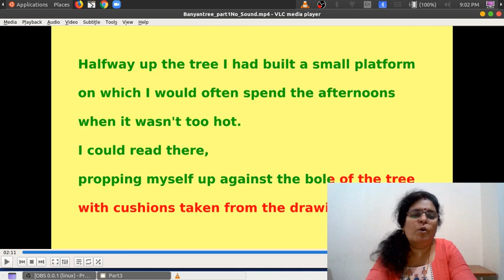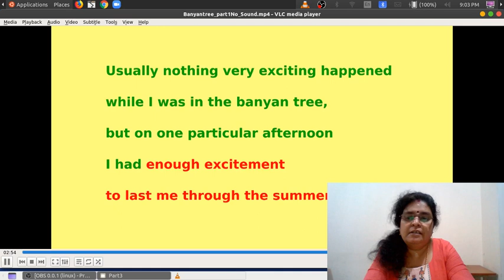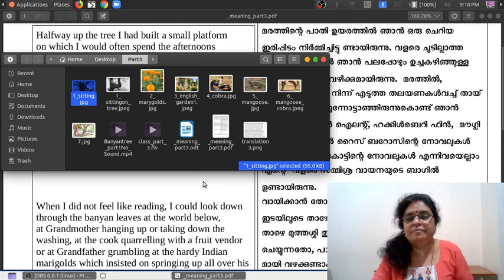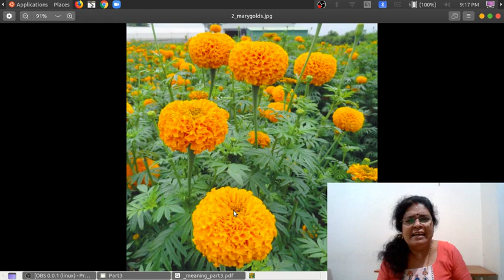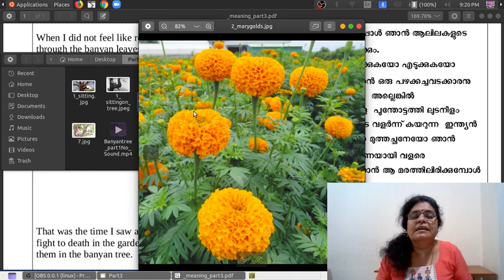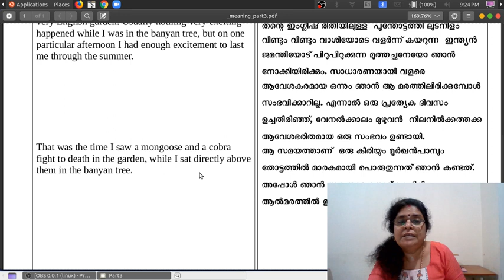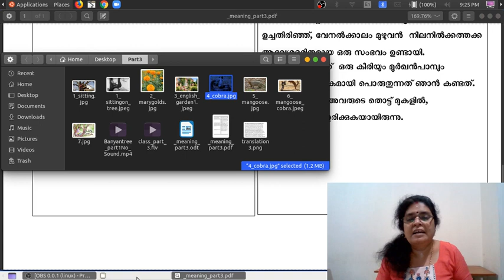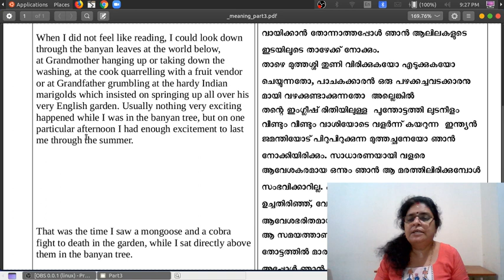Adventures in a Banyan Tree : Class 3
Hi my dears, please watch the third class.